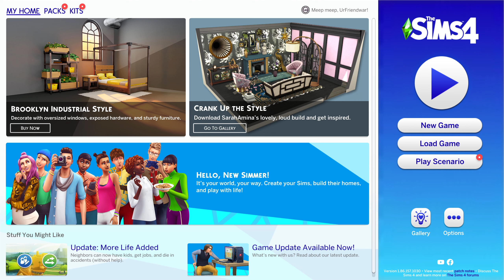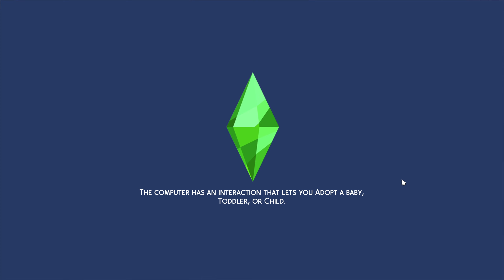Creating The Sims 4 character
0:00​ Start

The Sims 4| TS4 Roleplay/RP |
UrFriend Discord Info:
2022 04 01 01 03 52